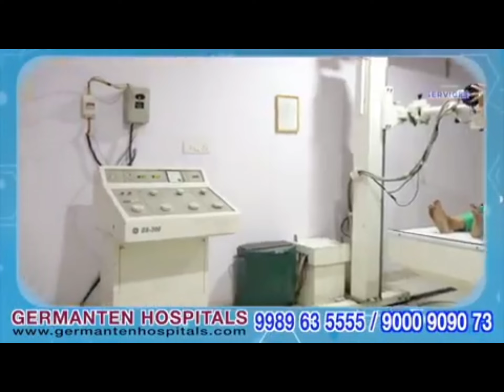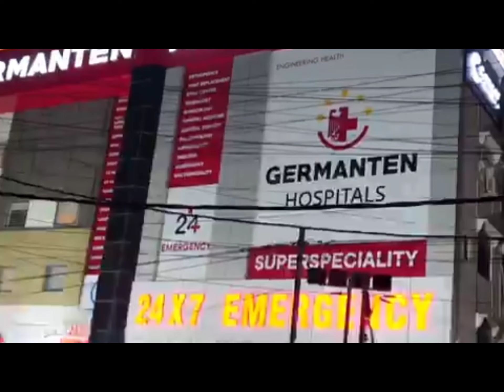Akbar Uddin Owaisi Par Humla Karne Walon Ko Aaj Akbaruddin Owaisi Maff Kardiya.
Akbar Uddin Owaisi Par Humla Karne Walon Ko Aaj Akbaruddin Owaisi Maff Kardiya Barkas Salala School Ke Ifteda Par.